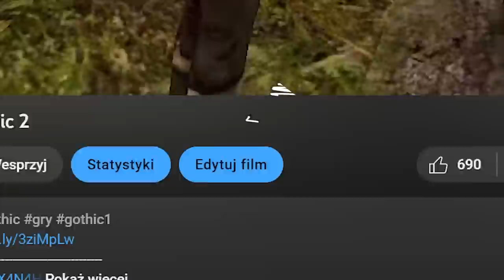100+ CIEKAWOSTEK z Gothic 3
Hej! W tym odcinku zebraliśmy ponad 100 ciekawostek z Gothic 3.  Zapraszam do oglądania i komentowania. Dajcie znać czy dowiedzieliście się czegoś nowego lub czego zabrakło w naszym zestawieniu. Gothic 3 wydany w 2006 na pewno skrywa jeszcze niejedną tajemnicę!